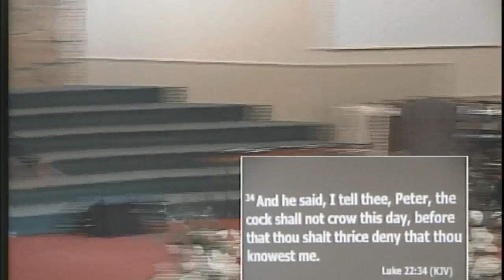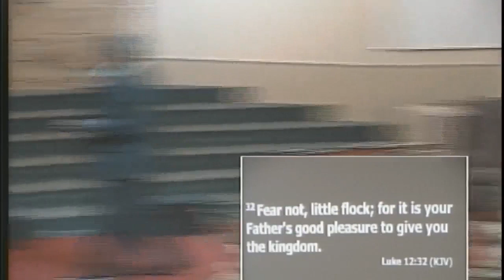Elder Bobby Carlton- "Scared To Death"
Wednesday night service April 1, 2020

Life Tabernacle Church
Hopkinsville, KY